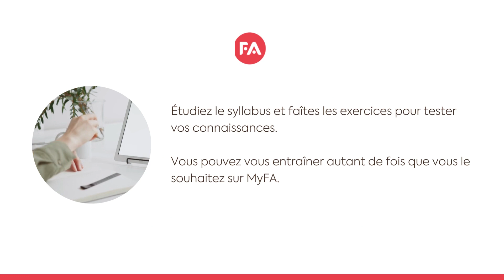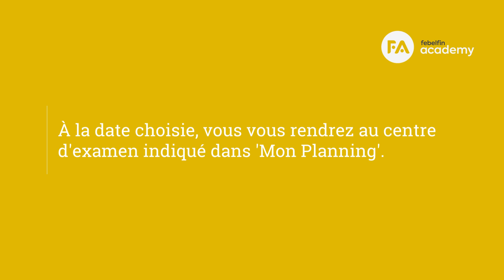VIDEO FAQ FR